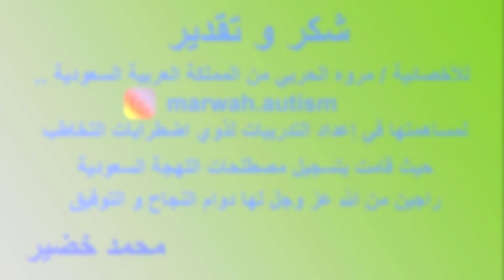تدريبات التخاطب باللهجة السعودية | الحيوانات " نمر " | تعليم النطق | محمد خضير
الحساب الرسمى على الفيس بوك :
SLPMohamedKhodir